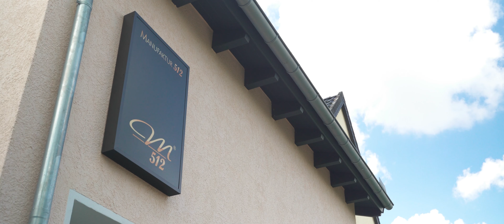Manufaktur 512 | Einzigartig und hochwertig – Ihre Accessoires in Handarbeit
In unserer Manufaktur geben wir Ihnen die Möglichkeit, zu jedem Anlass das perfekte Outfit und die passenden Accessoires zu finden. Ob dezent oder extravagant, schlicht oder auffällig, zurückhaltend oder farbenprächtig: In unserem Geschäft oder Onlineshop können Sie sich inspirieren lassen, um Ihre eigene Individualität neu zu entdecken.
Auf Wunsch fertigen wir Ihr persönliches Wunschaccessoire auch zeitnah und exklusiv für Sie an. Wir freuen uns darauf, Sie in unserer Manufaktur begrüßen zu dürfen!